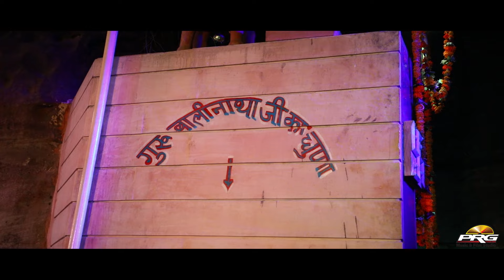जरूर देखे - Twinkle Vaishnav 🔥 का सबसे शानदार ( राजस्थानी वायरल सांग ) Best Rajasthani Song। PRG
♪ Category : Devotional
♪ Producer : Sajjan Singh Gehlot
♪ Special - PRG Media FENS GROUP